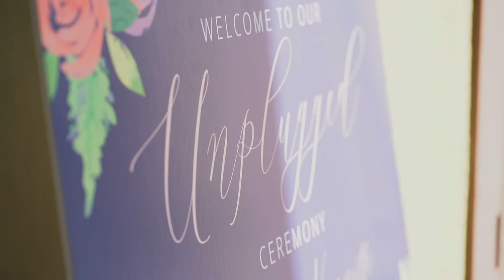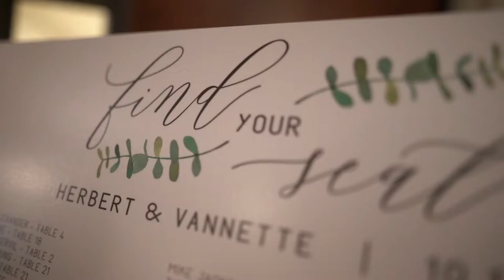Vannette & Herbert | Our Wedding Day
This film recaps the wedding day of Vanette & Herbert as well as the many loved ones that shared the day with them.